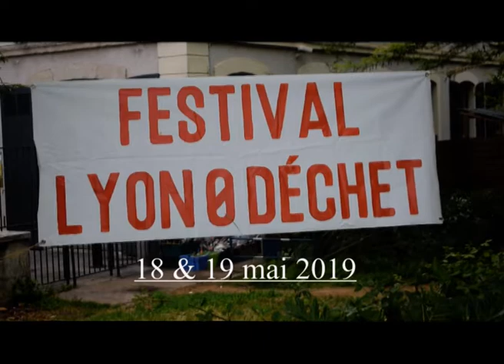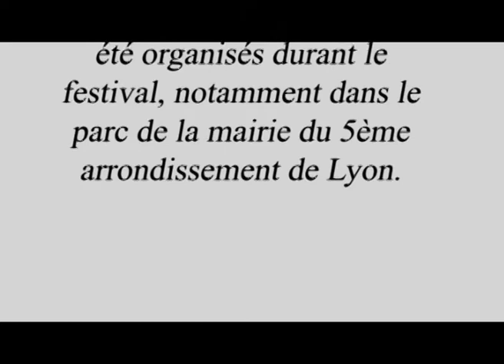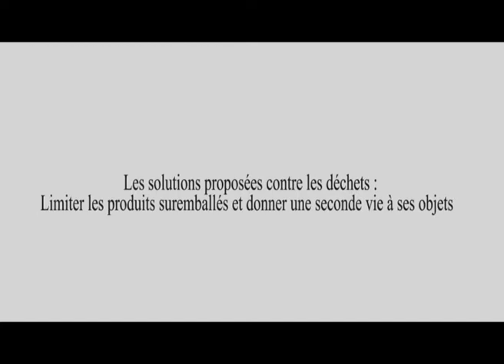Reportage au Festival Lyon Zéro Déchet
TVB s'est rendu au FLOD de Lyon afin de recueillir témoignages et solutions pour mieux gérer nos déchets. Economie circulaire, ramassage de déchets en courant (plogging) et autres idées à découvrir en vidéo.

Prise de vues et montage : Christiane Oyewo